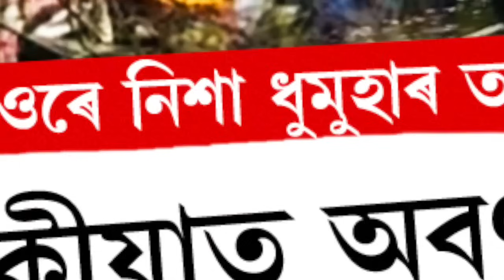তিনিচুকীয়াত অবৰ্ণনীয় পৰিস্থিতি !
'চাৰিওফালে হাহাকাৰ ময় পৰিবেশ !
'ধুমুহা শিলাবৃষ্টিয়ে ওৰে নিশা চলালে তাণ্ডৱ'
File Photo